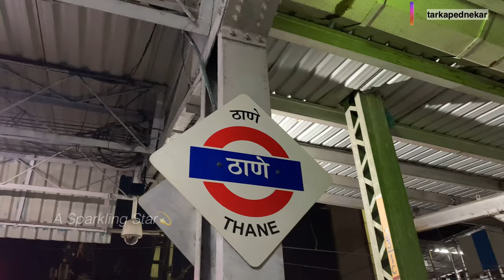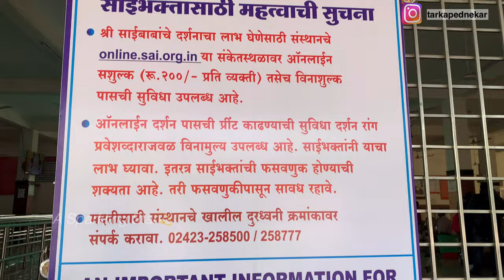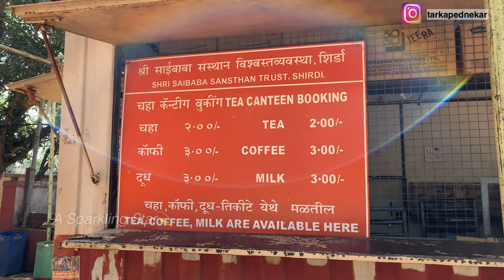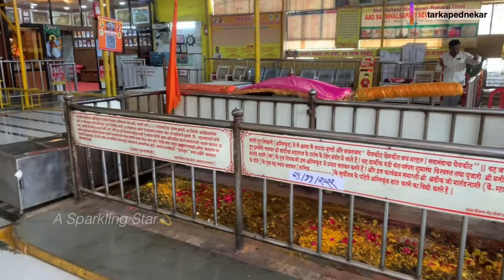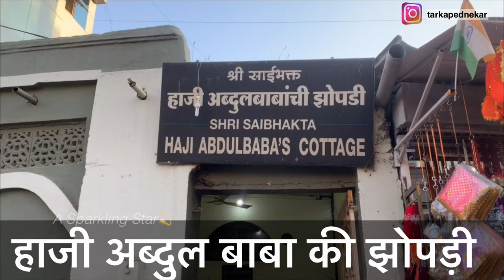SHIRDI Vlog | SHIRDI Complete Travel Guide | Shirdi Sai Samadhi Mandir | Sai Tirtha Theme Park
Hello friends
This is Tarka

We are travelling to Shirdi by train. Shirdi is the place of Sai baba. In this video I’m going to cover Shirdi and the places to visit near Shirdi. This is a complete guide.
I hope you will enjoy this video as much as i love creating this.
Only love
Tarka

Shirdi kaise jaye
Sai samadhi mandir shirdi
Shirdi complete travel guide
How to go shirdi by train
How to go shirdi by bus
Sai nagri shirdi
Shirdi family vlog
Mumbai to shirdi by bus
Mumbai to shirdi by train
Shirdi Khandoba mandir
Shirdi Hanuman mandir
Saibaba Ki Chawadi
Haji Abdul baba shirdi
Sai tirtha theme park
India’s first devotional theme park
Sai sansthan bhaktniwas shirdi
Dwaravati bhaktniwas shirdi
Sai ashram bhaktniwas shirdi
Sai prasadalay ki jankari
Sai bhojnalay ki jankari
Budget trip to shirdi
Shirdi trip budget
Shirdi Jane Ki planning kaise kare
Shirdi me kaha ruke
Shirdi travel guide
Shirdi water park
Shirdi theme park
Shani shingnapur
Nashik
Places near shirdi

Copyright-: Everything on this channel is created by the owner of this channel ( Tarka Pednekar) using any of the content without my permission is not granted.